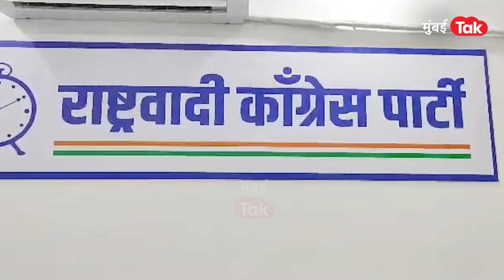Sharad Pawar यांचं फोटो न लावण्याची सूचना Ajit Pawar यांनी पाळली का? | Ncp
मुंबईतील कार्यालयानंतर अजित पवार गटाकडून ठाण्यात नवीन कार्यालय थाटण्यात आलं आहे. या कार्यालयाचे उद्घाटन अजित पवार यांनी केलं.